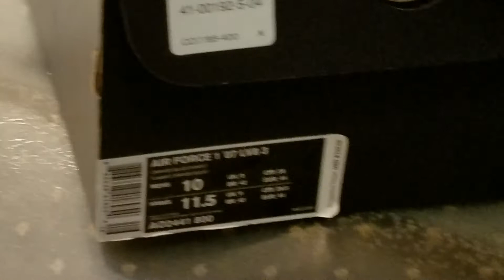👍🏾 AIR FORCE ONE'S 07 LV8 3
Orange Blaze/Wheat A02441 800